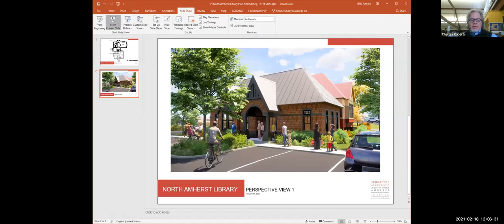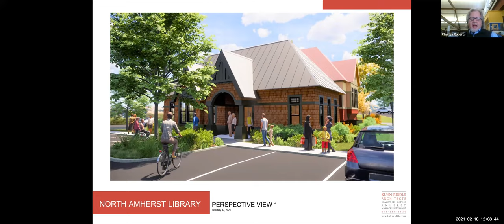Amherst Community Chat: N. Amherst Library Project- February 18, 2021